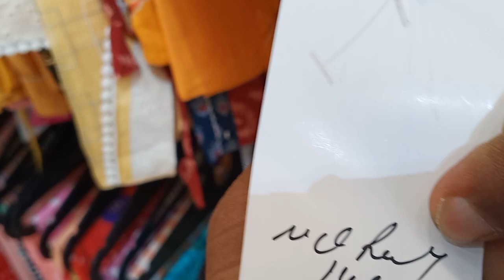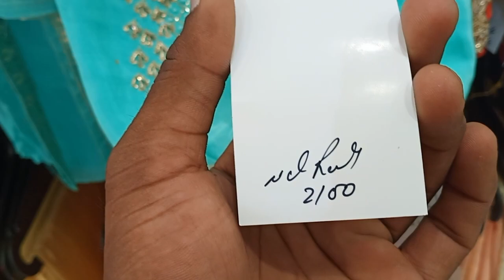Kamla Nagar market Delhi designer suits Bombay creation@sunilyoutubervlogs#kamlanagarmarket